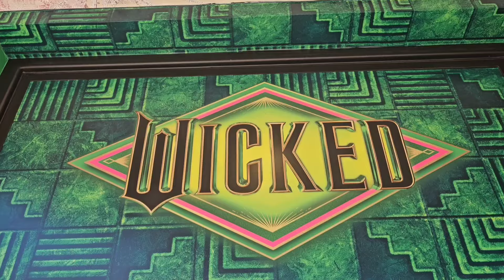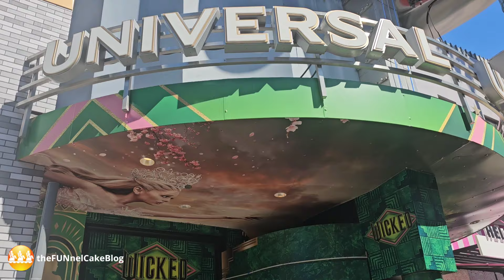Wicked | Themed Food and Merchandise | Universal Studios Hollywood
Wicked, the Upcoming Cinematic Event Comes to Life with Inspiring Experiential, Retail and Dining Opportunities at Universal Studios Hollywood and Universal Orlando Resort, Beginning in Late October.

Also beginning in late October, Universal Studios Hollywood will transform its popular Feature Presentation store within the theme park, and UNIVRS store at Universal CityWalk Hollywood into memorable Wicked experiences. Feature Presentation will showcase props from the film, an exciting photo op will debut within the theme park and, later in tandem with the film opening, costumes will be displayed within the Universal Cinema, an AMC Theatre, at Universal CityWalk.

Fantabulous-themed dining will complement these exciting Wicked experiences at both theme park locations, as well as Voodoo Doughnuts and The Toothsome Chocolate Emporium & Savory Feast Kitchen at both Universal CityWalk locations will share the joy with the debut of a limited time treats inspired by the world of Wicked.

At the core of these experiences will be redefining new retail opportunities and exclusive products, inviting guests to rejoicify as they peek behind the Emerald City gates. An exciting variety of merchandise including elevated apparel, home goods, accessories, toys and more along with exclusive products will be available at Universal Orlando Resort, Universal Studios Hollywood and at both Universal Citywalk locations including:

The Shiz University collection is inspired by the iconic school where Glinda and Elphaba first cross paths featuring back-to-school must-haves featuring a Spirit Jersey, duffle bag, tumbler, hat, journal and more.

The legendary Studio MinaLima developed exclusive, Wicked-inspired graphics and prints for a cross-category collection including an intricate all-over-print on apparel, accessories, home goods and confections, as well as stationery.

The Wicked logo will don many items from hats and totes to notebooks and mugs, perfect for fans to show their Wicked pride as they dance through life. Those looking for even more products can find a variety of offerings, including beautiful fashion dolls from Mattel, Funko Pops! of fan-favorite characters, LEGO sets featuring the Land of Oz, Loungefly bags as well as cosplay and prop replicas from The Noble Collection.

Even more Wicked celebrations are coming to Universal Studios Singapore and Universal Studios Japan later this year and early next.

Follow WickedMovie on social and get ready as Wicked flies into theaters on November 22.

The holidays are about to get Wicked. The record-shattering, Tony Award-winning musical phenomenon becomes a two-part, gravity-defying, generation-defining cinematic event. Wicked flies into theaters Nov. 22, 2024. Wicked Part Two lands Nov. 26, 2025.

Based on the bestselling novel by Gregory Maguire, Wicked is adapted for the screen by the stage production’s book writer Winnie Holzman and by legendary Academy Award® winning composer and lyricist Stephen Schwartz. he Broadway stage musical is produced by Universal Stage Productions, Marc Platt, the Araca Group, Jon B. Platt and David Stone.